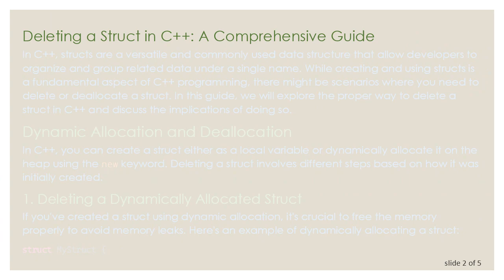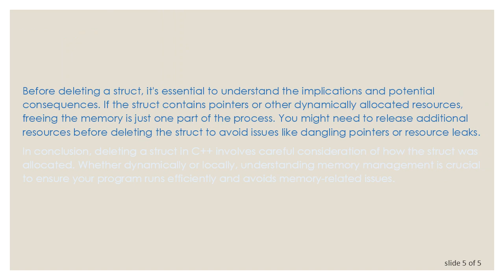Deleting a Struct in C++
Learn how to properly delete a struct in C++ and understand the implications of doing so. This comprehensive guide covers the necessary steps and considerations for removing a struct in C++.
Deleting a Struct in C++: A Comprehensive Guide

In C++, structs are a versatile and commonly used data structure that allow developers to organize and group related data under a single name. While creating and using structs is a fundamental aspect of C++ programming, there might be scenarios where you need to delete or deallocate a struct. In this guide, we will explore the proper way to delete a struct in C++ and discuss the implications of doing so.

Dynamic Allocation and Deallocation

In C++, you can create a struct either as a local variable or dynamically allocate it on the heap using the new keyword. Deleting a struct involves different steps based on how it was initially created.

Deleting a Dynamically Allocated Struct

If you've created a struct using dynamic allocation, it's crucial to free the memory properly to avoid memory leaks. Here's an example of dynamically allocating a struct:

Remember to use delete to release the memory occupied by the struct when you're done using it. Failing to do so can lead to memory leaks, where allocated memory is not properly released, causing your program to consume more and more memory over time.

Deleting a Locally Allocated Struct

If the struct is created as a local variable, you don't need to explicitly delete it. The memory will be automatically freed when the variable goes out of scope. Here's an example:

Implications of Deleting a Struct

Before deleting a struct, it's essential to understand the implications and potential consequences. If the struct contains pointers or other dynamically allocated resources, freeing the memory is just one part of the process. You might need to release additional resources before deleting the struct to avoid issues like dangling pointers or resource leaks.

In conclusion, deleting a struct in C++ involves careful consideration of how the struct was allocated. Whether dynamically or locally, understanding memory management is crucial to ensure your program runs efficiently and avoids memory-related issues.